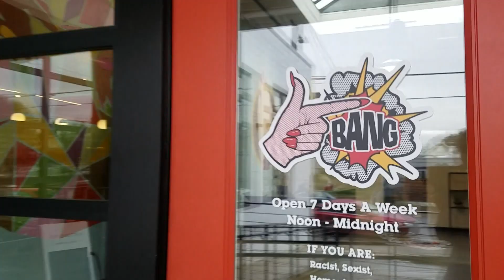OLYMPICS NAILS for PyeongChang 2018!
You may never see my nails on TV during the Winter Olympics (it's COLDDDD so I'll be wearing gloves most of the time...), but they definitely LOOK like the Olympics!

Here's the amazing artistry of Mary Wood at Finger Bang Portland. Everyone in South Korea has been LOVING my nails already!

Follow all of my Olympics adventures on KGW News, 5-7am during the Olympics! And at KGW.com/Olympics